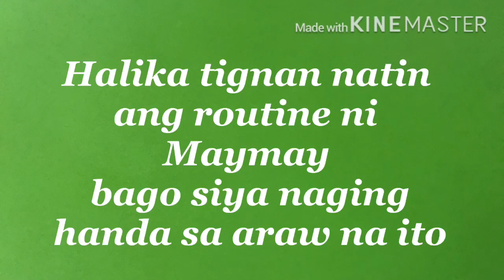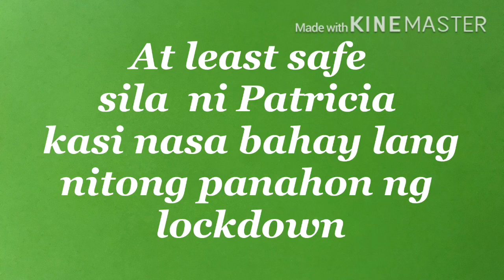Maymay Entrata update ano ang pinagkaabalahan ni Maymay sa araw na ito? Natito at mapa smile ka!!!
Konting update lang tayo friends sa ginawa ni Maymay sa araw na ito para masaya.